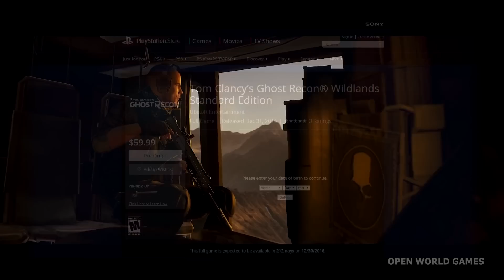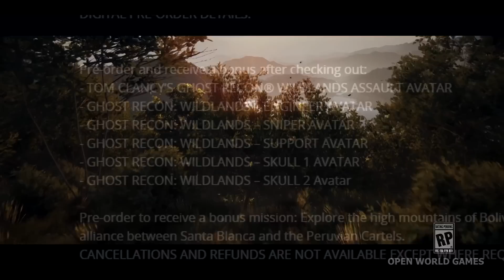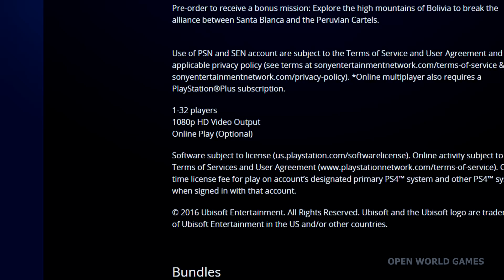Ghost Recon Wildlands - BUILD YOUR OWN CLASS and MULTIPLAYER PVP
PUNCH THAT LIKE BUTTON FOR GHOST RECON WILDLANDS!